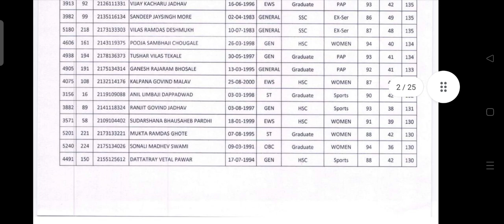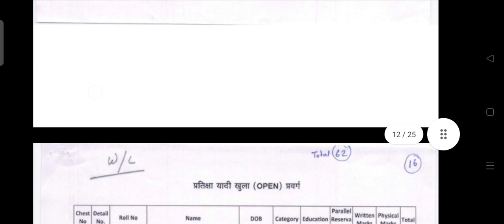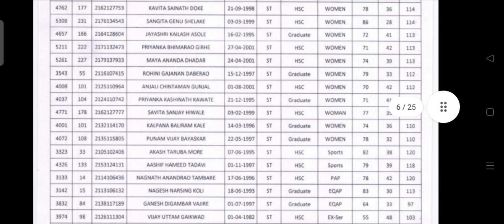पुणे शहर पोलीस अंतिम निवड व प्रतीक्षा यादी जाहीर | Pune city police bharti 2019 cut off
आरोग्य विभाग जिल्हा परिषद भर्ती 2021 प्रत्येक पदासाठी अत्यंत महत्त्वाचे पुस्तक sevak tantrik dairy&index=aps&camp=3638&creative=24630&linkCode=xm2&linkId=25c63fb548b2fcd0d24e9b4993ac0296

SSC GD 2021 च्या भर्ती परिक्षेसाठी अत्यंत महत्त्वाचे पुस्तक gd&index=aps&camp=3638&creative=24630&linkCode=xm2&linkId=a92bbe57fd5bacf8848a2fe16fb2dea3

माझे रनिंग shoes

पोलीस भर्ती साठी अत्यंत उपयुक्त असे पुस्तक 1

पोलीस भर्ती साठी अत्यंत उपयुक्त असे पुस्तक 2

पोलीस भर्ती साठी अत्यंत उपयुक्त असे पुस्तक 3

पोलीस भर्ती साठी अत्यंत उपयुक्त असे पुस्तक 4

तात्याचा ठोकळा अर्थात एकनाथ पाटील सरांचे स्पर्धा परिक्षे साठी अत्यंत उपयुक्त असे पुस्तक घरपोच मिळवण्यासाठी पुढील लिंक वर क्लीक करा

मित्रांनो तुमच्या या व्हिडिओ संबंधित जर काही अडचणी असतील तर तुम्ही Comment करा किंवा Email करून सुद्धा तुमचे प्रश्न विचारू शकता.

                        मित्रांनो मी या आजच्या व्हिडिओ मध्ये pune city police final cut off and waiting list  बद्दल सविस्तर माहिती सांगण्याचा प्रयत्न केला आहे.

मित्रांनो जर तुम्हाला हा विडिओ आवडला तर नक्की Like करा आणि तुमच्या मित्रांना हा विडिओ Share करा व अशाच महत्वपुर्ण आणि Jobs संबंधीत च्या नवीन महिती साठी आमच्या channel ला  Subscribe करायला विसरूनका.
                            ..धन्यवाद..